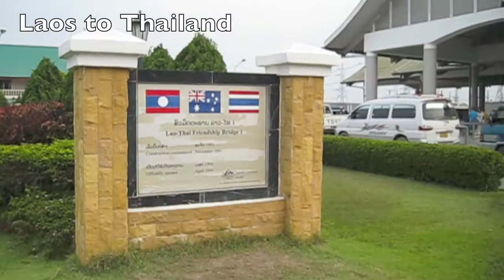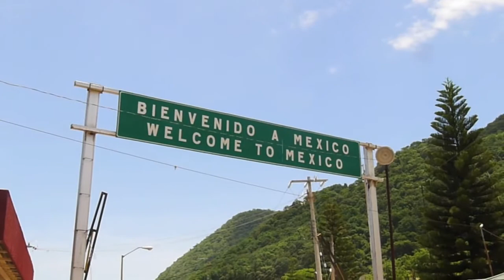Border Crossings: Nepal, India, Thailand, Mexico, Guatemala, Laos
Border Crossings By Land
Nepal India Thailand Mexico Guatemala
When I Cross borders it gives me an invigorating feel to change countries: its like beam me up Scotty in to a whole new universe. A few of the borders I've crossed traveling in 32 countries in the last 7 years. Next stop Cambodia!

Stay in touch with me on this great big planet.

Mary’s 4 Books on Amazon

See my worldwide photos here: https:/bartnikowski.smugmug.com